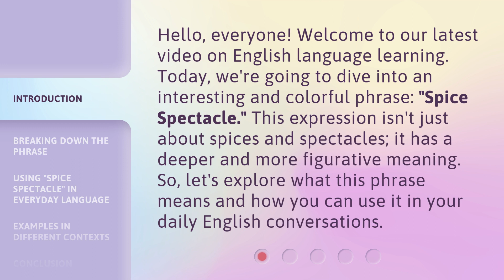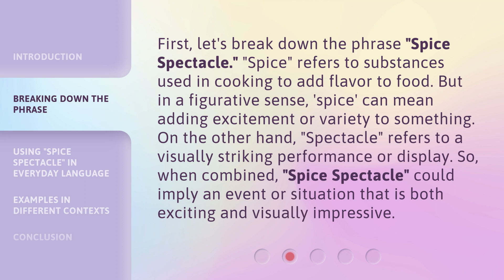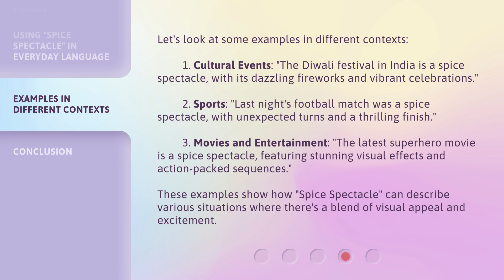Spice Up Your English: Understanding "Spice Spectacle"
Spice Up Your English: Understanding 'Spice Spectacle' • Discover the secrets behind the intriguing phrase 'Spice Spectacle' and elevate your English language skills with this captivating video. Uncover the true meaning, usage, and fascinating origins of this unique expression that will add flair to your conversations. Get ready to spice up your English and leave a lasting impression!

00:00 • Introduction - Spice Up Your English: Understanding "Spice Spectacle"
00:35 • Breaking Down the Phrase
01:08 • Using "Spice Spectacle" in Everyday Language
01:37 • Examples in Different Contexts